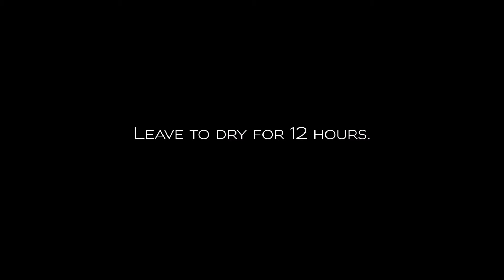HOW TO: Repair fiber concrete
Fiber concrete repair manual:
Here demonstrated on MUUBS Brooklyn bench.

Tools used to repair:
Trowel, brush, and sandpaper.
Acrylic polymer (glue) and cement.

Brush the damage with acrylic polymer

Mix the cement and acrylic polymer to a mashed potato-like substance and apply plentiful on the damage.

Let dry for 10-12 hours and grind with sandpaper corn 320.